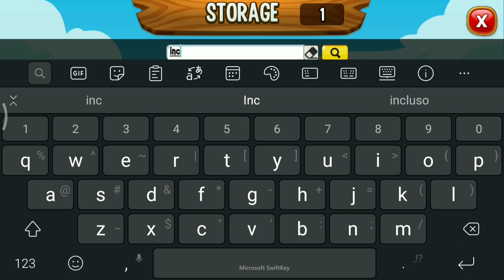New Pyro Runner & Incendiary Dragon Review | Dragon City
A new event is coming to dragon city, you can get brand new legendary dragon in this event